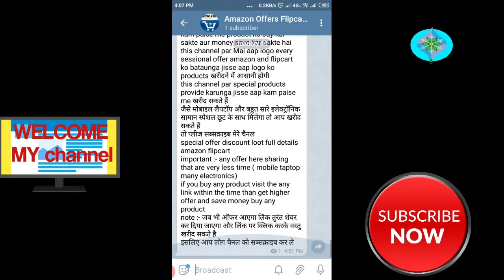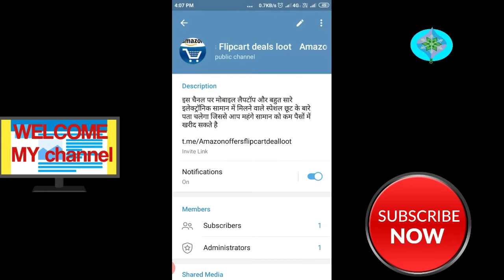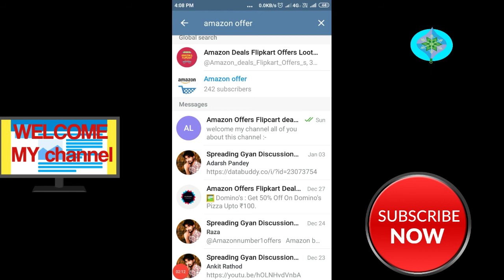how to telegram channel permanent delete 2021 ! telegram channel delete kaise kare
how to telegram channel permanent delete 2021 ! telegram channel delete kaise kare ! this video me maine bataya hai telegram channel ko kaise delete kiya jata hai aur  telegram channel delete kyo kiya jata hai aur this video me telegram ka channel step by step delete kaise jata hai maine bataya hai video achha lage to like kare share comment kare
1.my instagram id :- aktech321
2.twitter :- darshan all india
3.facebook page :- ashok kumar youtuber

GEAR USED
my first moblie
my second mobile
my boya mic
my tripod